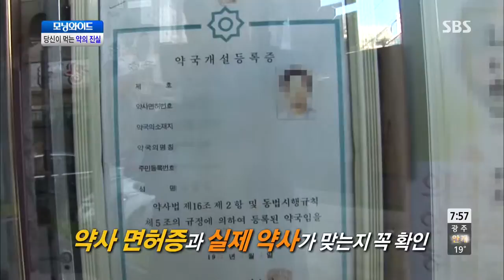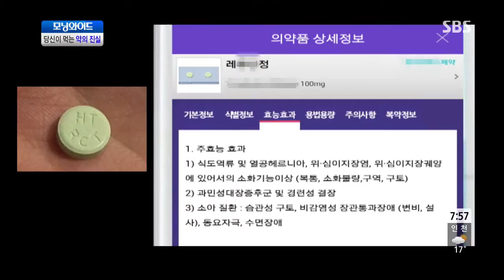모닝와이드 131001 #5(4)